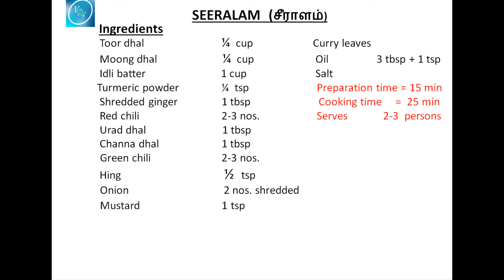Seeralam (சீராளம்)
Seeralam (சீராளம்) is a traditional recipe famous in southern part of Tamil Nadu. There are several variations in making Seeralam with with and without rice and also various combinations of dhal (lentils). This particular recipe I learnt from my paternal grand mother where i use the left over idli batter to convert to a healthy snack.
This in a way is similar to masala dhokla which is famous in northern india.I always use left over idli batter for making Seeralam.
Ingredients
Toor dhal      1/4 cup
Moong dhal 1/4 cup
Idli batter      1 cup
Turmeric powder 1/4 tsp
Shredded ginger  1 tbsp
Mustard                 1 tsp
Red chili                 2-3 tsp
Urad shal               1 tbsp
Channa dhal          1 tbsp
Green chili              2-3 nos.
Hing                         1/2 tsp
Onion                        2 nos.   shredded
Curry leaves
Oil                             3 tbsp + 1 tsp
Salt
Procedure
Step 1
Soak Toor dhal and moong dhal for 1 hour.( You can also use channa dhal also) and strain water
Step 2
Add turmeric powder, ginger and salt. Grind coarsely
Step 3
Mix Idli batter with coarsely gorund dhal mixture. Already salt is there in Idli batter.
Step 4
Pour this batter in Idli plate. Steam cook for 10 minutes
Step 5
Cut the Idli into small dices
Step 6
Heat pan,roast mustard, red chili,urad dhal,Hing, green chili and curry leaves. Add shredded onions and saute well for few minutes
Step 7
 Add Seeralam dices. Crumble few pieces and saute well. Close lid for 5 minutes in low flame. Now hot protein rich serralam snack is ready.